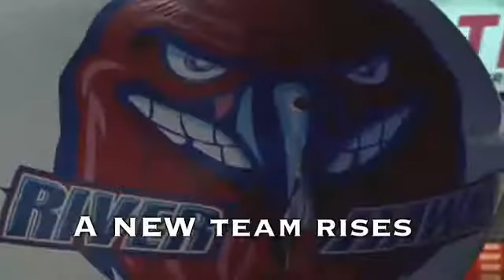2011-2012 UMass Lowell Hockey Trailer All In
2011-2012 UMass Lowell Hockey Trailer All In